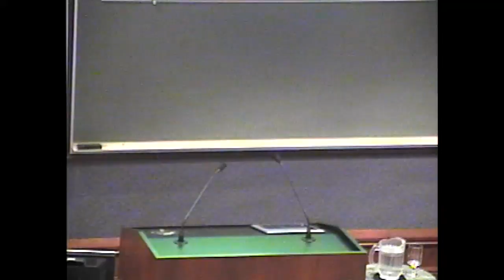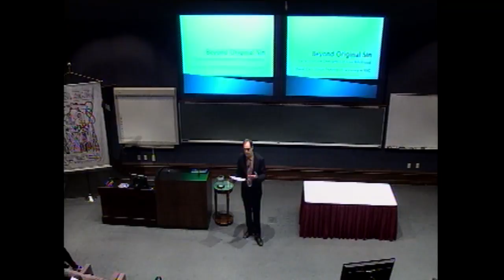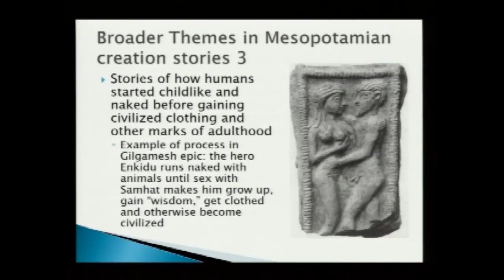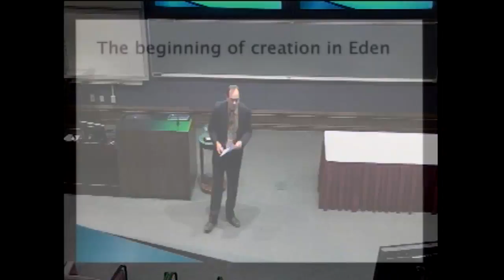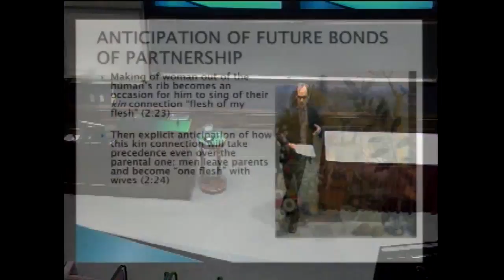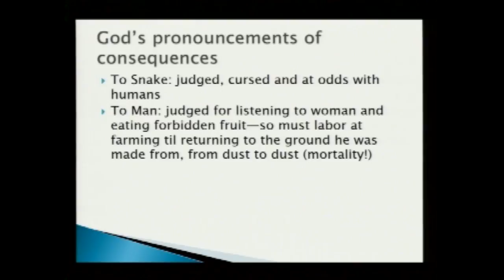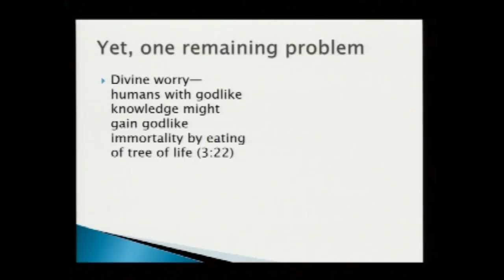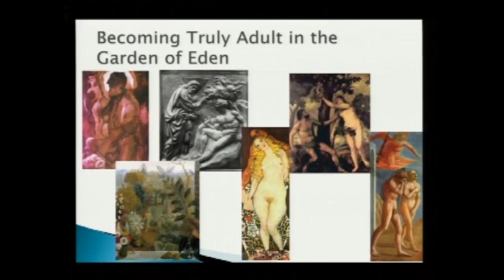David M. Carr on “Beyond Original Sin: Genesis on the Emergence of True Adulthood”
David M. Carr, Ph.D., professor of Old Testament at Union Theological Seminary, invites us to consider the transformative possibilities in the story of God’s creation of male and female humans in the Garden of Eden in Genesis 2-3. Carr’s lecture will offer a new reading of Genesis 2-3 as a subtle account of what it means to be a fully adult human, neither all good nor all bad.